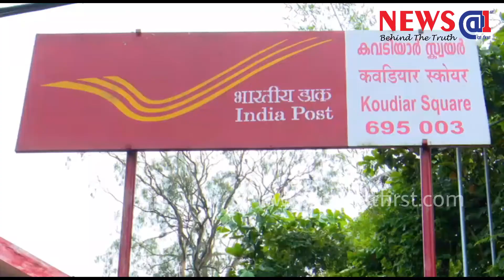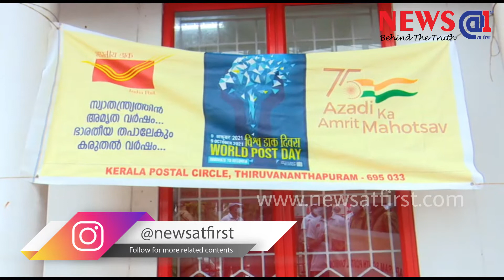രാത്രിയാത്രയ്ക്കു ചൂട്ട്; സ്വയരക്ഷയ്ക്ക് കുന്തം; കൗതുകക്കാഴ്ചയായി അഞ്ചലോട്ടക്കാരന്‍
Hot for night travel; Spear for self-defense; Anchalottakar as a curiosity...
Until 1951, mail runners delivered post to remote parts of Kerala, running two miles an hour. They were called "Anchalottakkaran" in Malayalam.